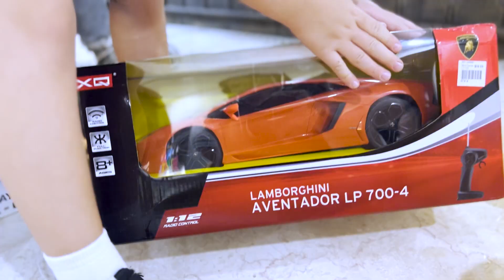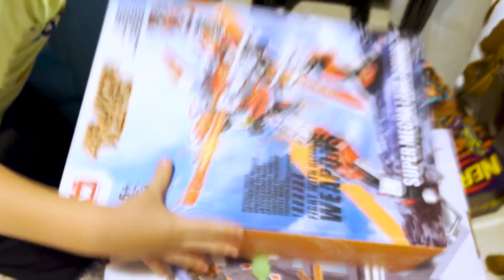Haydar's Birthday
Its a brand new year, a brand new season and its Haydar's birthday. Celebrate with us as we appreciate and celebrate this amazing superstart, Haydar. Watch as he opens his gifts and plays party activities with his friends and family. Is your birthday coming up soon?